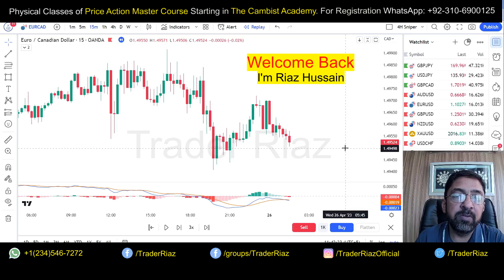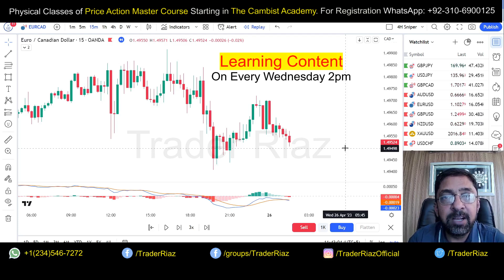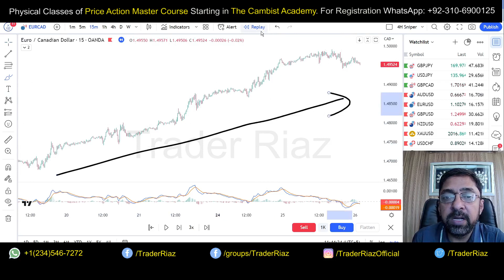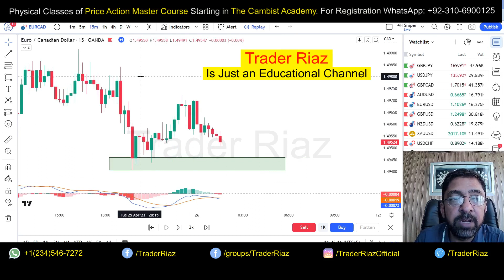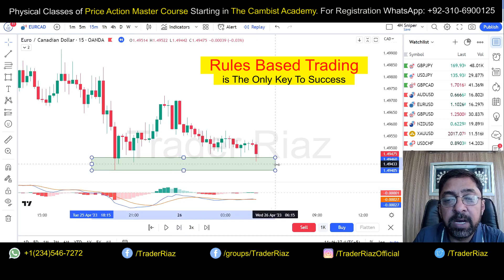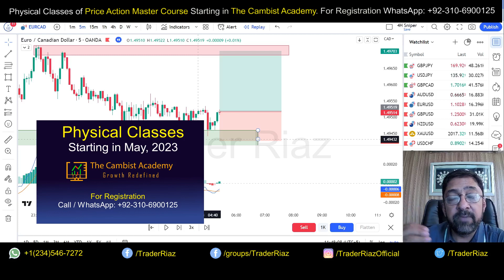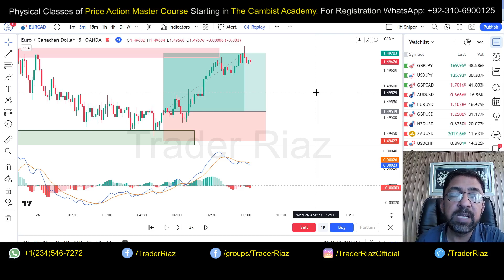The Ultimate MACD Trading Strategy in ( Urdu / Hindi )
You know MACD indicator provides buy and sell signals on crossover but most of the times MACD provides false signals. In this video you are going to learn best macd trading strategy which is the best day trading strategy and best swing trading strategy.

Actually trading is very difficult for those who don't know how to identify market structure in Price Action or SMC? How to find a perfect point of interest in Price Action or Smart Money Concept?

Yours,

Trader Riaz
A.K.A. CrypFo Trader